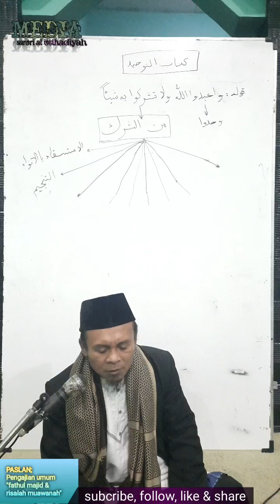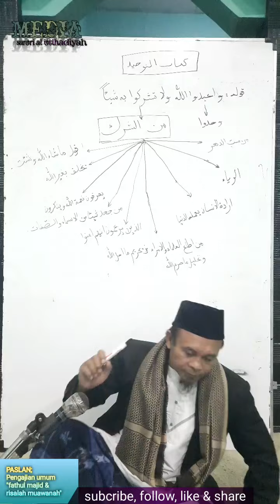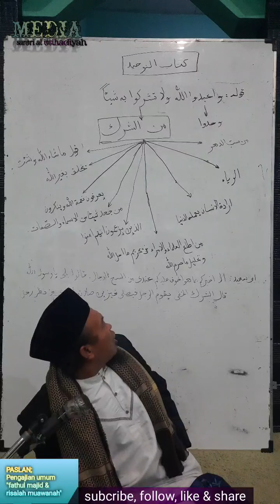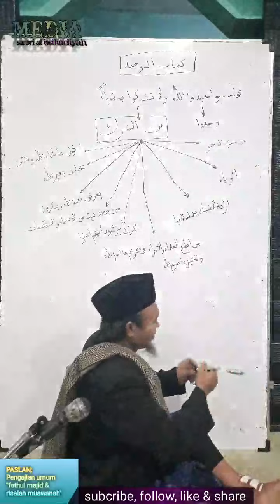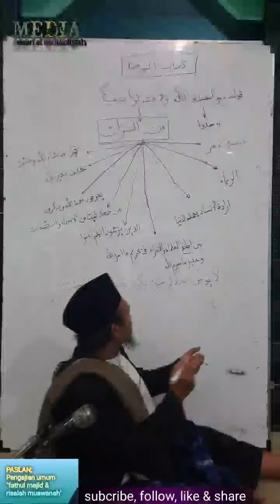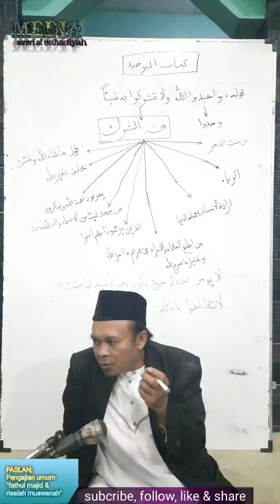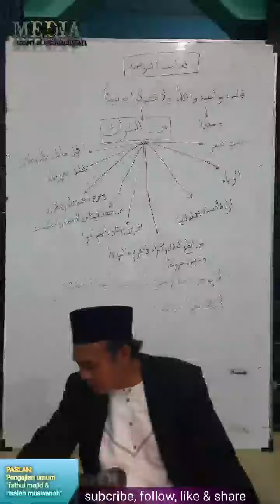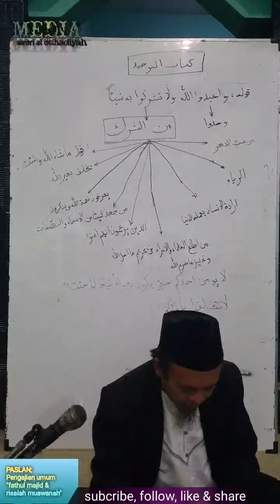kAI Abah Asep Sahid Ali. kajian tauhid, sipat riya ka asup bagian nga musrikeun ka allah